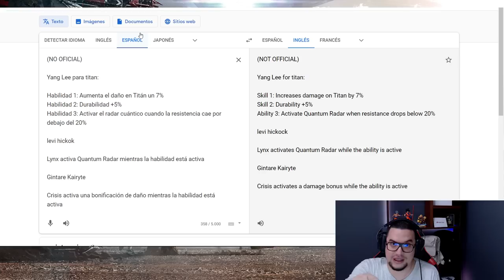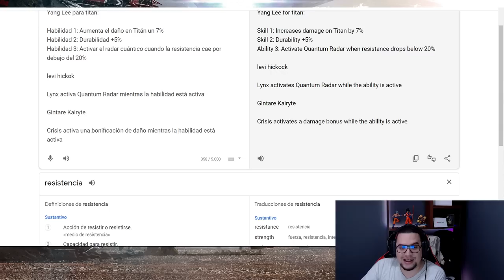[WR] 👿 FILTRACIONES: ADELANTO DE LA NUEVA UPDATE 9.1 WAR ROBOTS